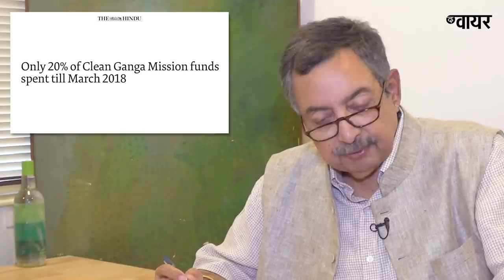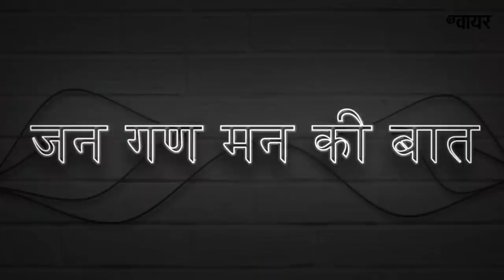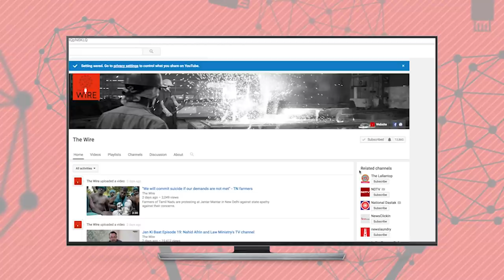Jan Gan Man Ki Baat, Episode 240: Clean Ganga Mission and Kashmiri Pandits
जन गण मन की बात की 240वीं कड़ी में विनोद दुआ नमामि गंगे योजना के फंड के इस्तेमाल और कश्मीरी पंडितों के प्रति भाजपा के रवैये पर चर्चा कर रहे हैं.​